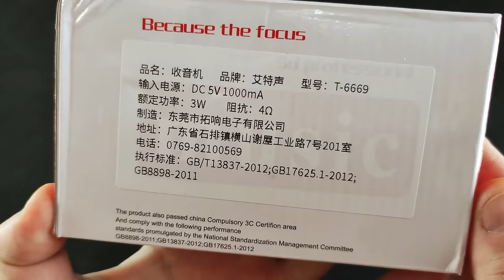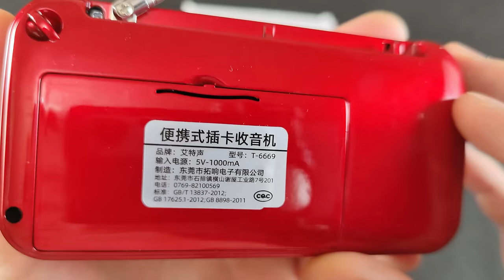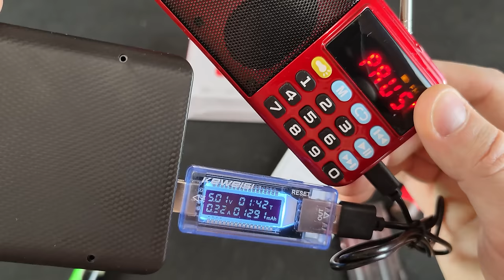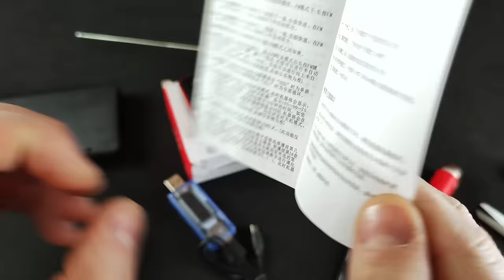Portable Red MP3 Radio Speaker C-803. Support Two 18650 Battery.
Very handy universal radio with antenna.
Can be powered by one 18650 battery or two at the same time.

00:00 Unboxing portable red mp3 radio speaker c-803
01:28 Retractable radio antenna
02:21 Radio support two 186 50 battery
04:09 Testing the radio with a charger
06:27 Testing the radio with a zayadzhny device

Notes:the USB cable is just used for charge,it can't work if there is no battery
Function:
FM radio \TF card play \USB disk play \LED flashlight
Parameter:
FM frequency:87.5MHz~108MHz
Rated power: 3w
Frequency response: 20Hz~20KHz
MP3 bit rate: 8K bps~320K bps
Distortion: +\-0.55%
SNR: 85db
Size:120x25x60mm
Voltage:5V\1000mA
Battery: Support two 18650 battery

It can work with one battery or two batteries, and it can last longer time with two battery, please consider how many batteries do you want.
1. How to charge: connect the USB cable to a phone charger or computer and then it will get charged;
2. How to use the FM radio: switch to the FM mode and long press the play key, it will search the radio station and save it automatically, only the first time you need to search the radio station, it can save 50 radio station and you can select them by the number key.
3. How to play music in the sd card or usb disk: insert a sd card or a usb disk and it will play it automatically, this device can insert two sd card, long press the "next" and "prev" key to fast forward / fast reverse
A batter bass sound performance with the bass diaphragm design